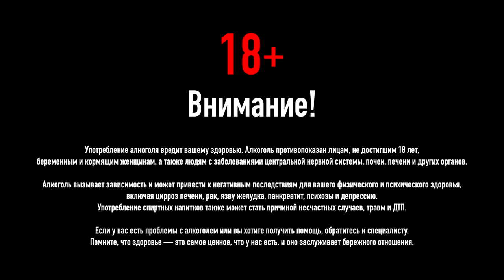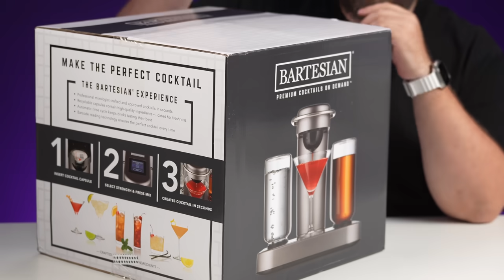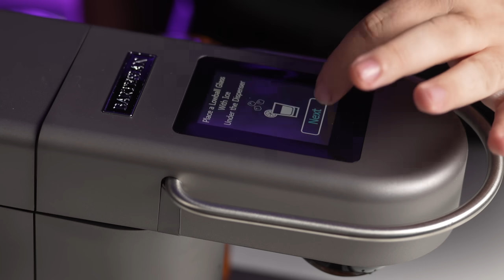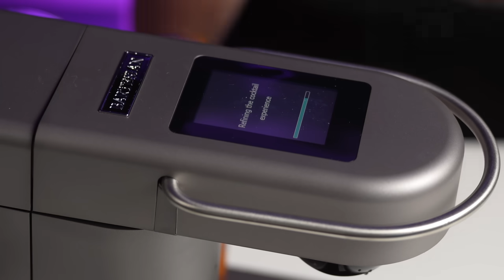Капсульная алкомашина!!!1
Робот пылесос со станцией самоочистки EСOVACS DEEBOT T30 PRO:
Реклама "ООО Топ Сорсинг"
Erid: 2SDnjeWui1p